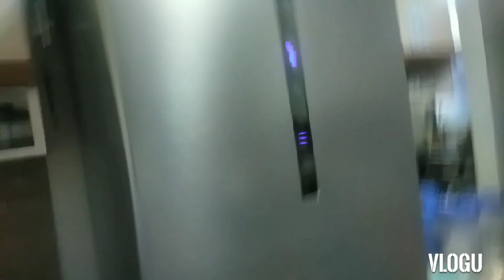FRYING SWEET POTATOES + KITCHEN SILIP |ZivRB LOVE